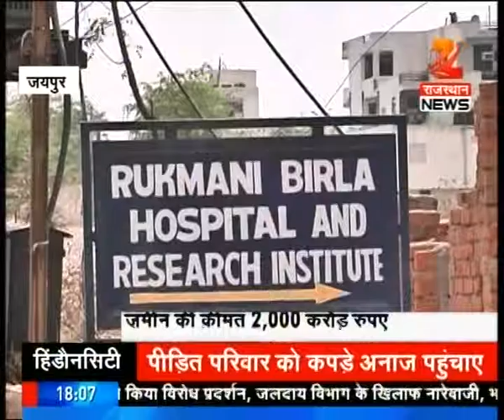Shahar Shahar | Part-1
Watch complete news story of Shahar Shahar for getting detailed updates!